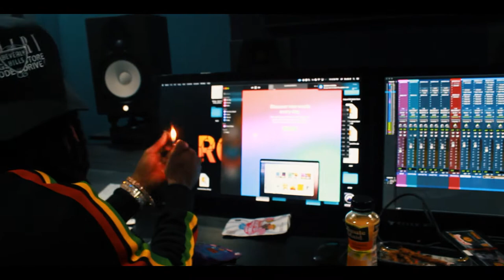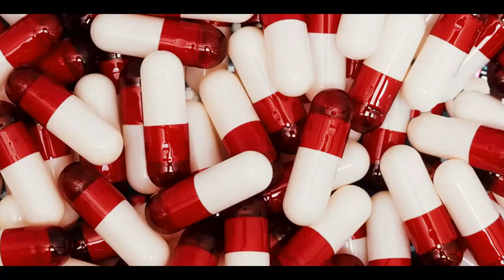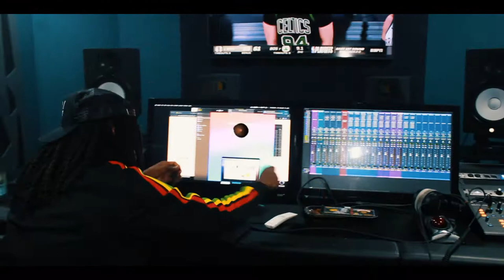SRT BIG SHUGG studio vlog SHOT